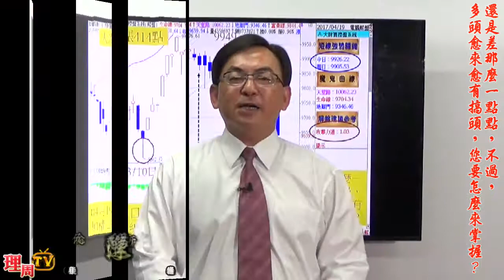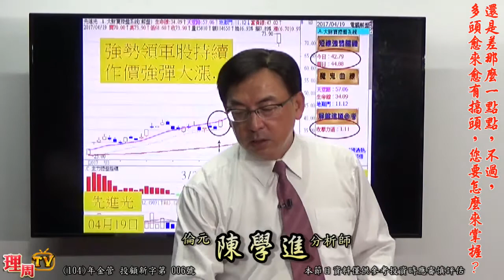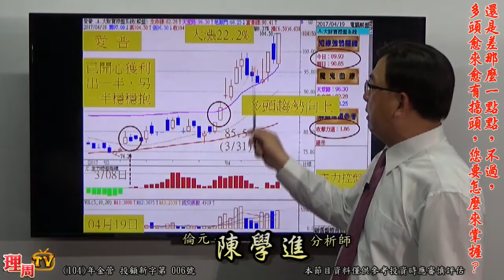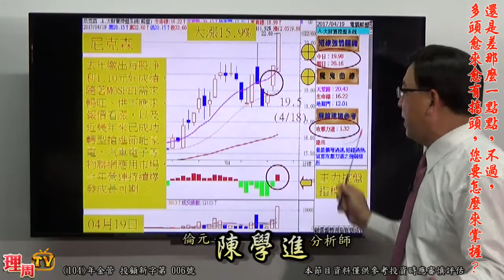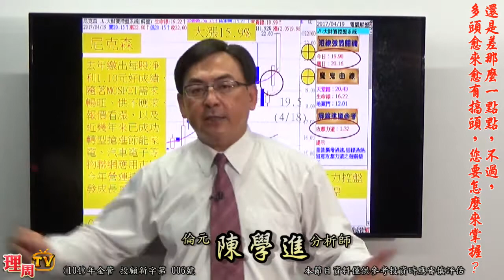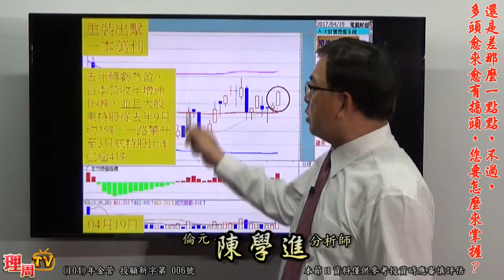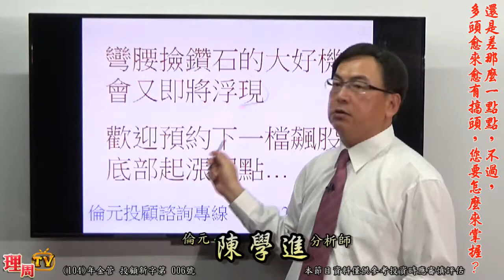理周TV-20170419盤後-陳學進 股市大財寶／還是差那麼一點點，不過，多頭愈來愈有搞頭，您要怎麼來掌握？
加入股市大財寶Line@:@jpc4652n
更多倫元投顧 分析師陳學進的精彩分析：